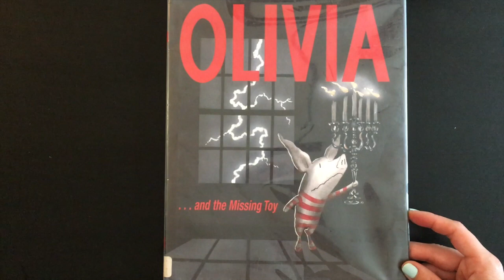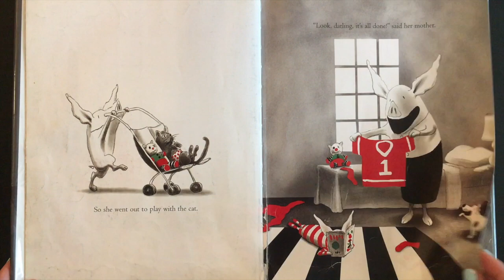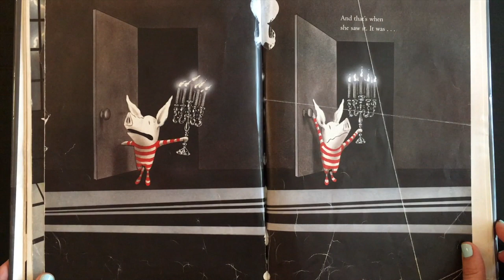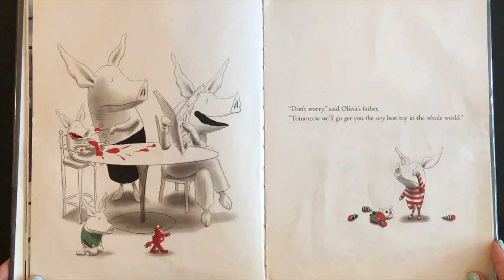Olivia and the Missing Toy by Ian Falconer Children's Book Read Aloud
Children's Book Read Aloud of OLIVIA...& THE MISSING TOY! What happens when Olivia's toy...disappears?! Written by Ian Falconer.